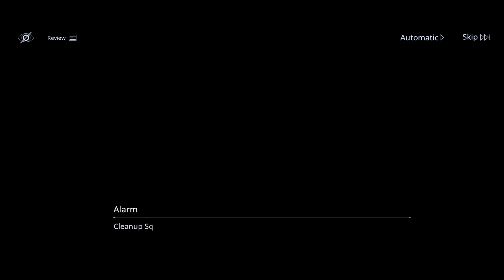Mobile games are getting too advanced| Path to Nowhere| Part 1